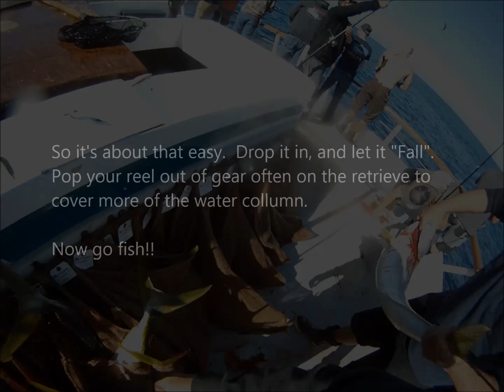(13) 02/10/2015 - Yellowtail caught with a 160g Shimano Flat Fall aboard the New Seaforth.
I had a few friends ask me, "how do you fish that thing?"  So, here's a simple video explaining the process.
I would like to see Shimano come out with a 180g and 200g FF also, as getting to the bottom fast can be an issue with the lighter jigs.

Also, I had to reload this video after finding a few grammar errors, and YouTube poo-pooed me for the music.  So, Tom Petty's out, MOE's in.